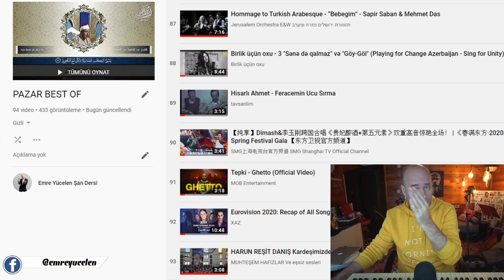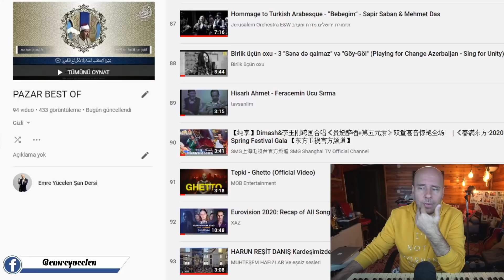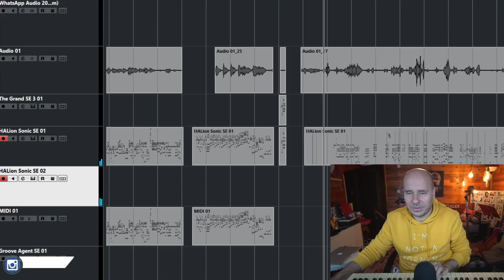Baba ve Oğul ! İshak Danış ve H. Reşit Danış Ses Analizi (Kıymetini Bilmek , Saklamak !)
Baba ve Oğul ! İshak Danış ve Reşit Danış Hoca Ses Analizi (Kıymetini Bilmek , Saklamak !)

Bu videoya altyazı yazmak için :
If you want to write subtitles on this video :